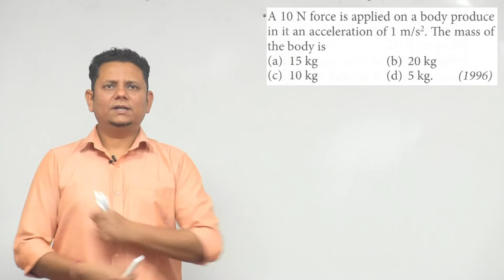A 10 N force is applied on a body produce in it an acceleration of 1 m/s2. The mass of the body is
A 10 N force is applied on a body produce in it an acceleration of 1 m/s2. The mass of the body is (a) 15 kg (b) 20 kg (c) 10 kg (d) 5 kg